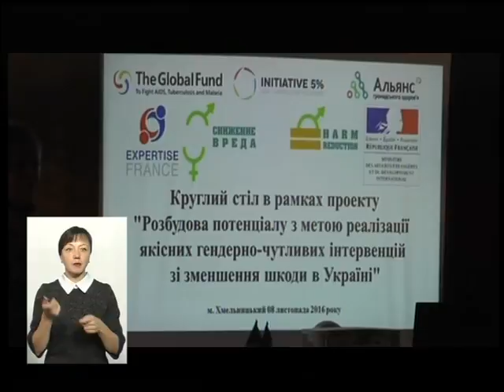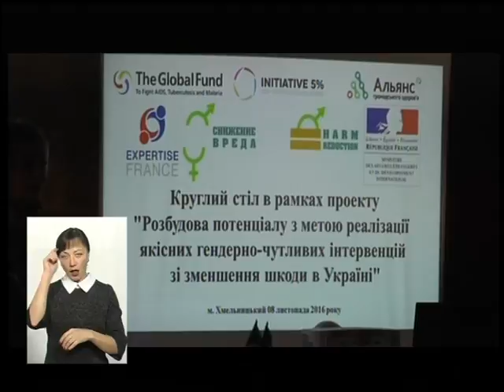(10.11.16) Тема - "Про гендерну рівність"